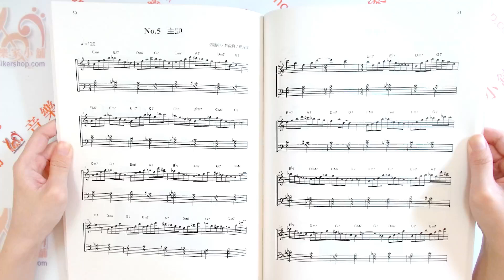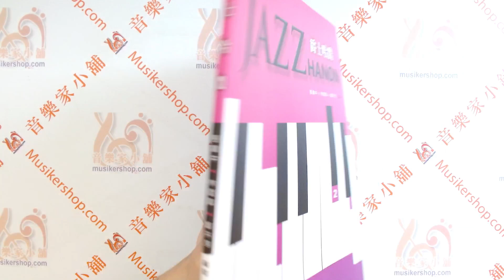爵士哈農 2【CY-P968】【9786267003596】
爵士哈農2 張議中‧林愛真‧鄭卉淳 編著

「爵士哈農2」分為8個主題，每個主題變化出3種變奏，所以這本書總共有32首曲子，各個階段之讀者朋友們均適合彈奏，其中8首曲子為程度較高之爵士樂曲，適合學琴十年以上之讀者朋友們彈奏。

【作者簡介】
張議中
曾著「P965 初級流行爵士鋼琴教材」、「流行爵士鋼琴教材2」，至作曲者或編曲者之最佳工具書「B583 新版和弦大全888」、「B584 新版伴奏大全888」，均獲得讀者朋友們廣泛的支持。

記譜法 五線譜(一般)
原文語言 繁體中文
特徵 爵士樂
樂器 鋼琴
裝訂 平裝
形式 譜
外型尺寸 大於A4 樂譜常用尺寸